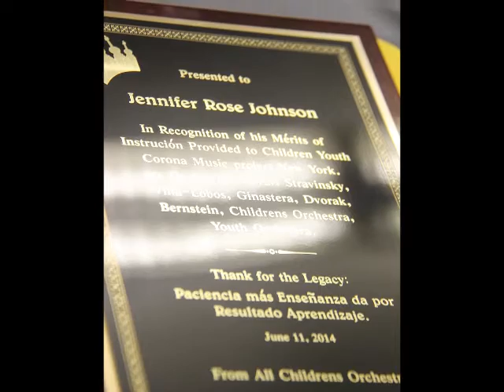Corona Youth Music Project (Nucleo Corona)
Buen Viaje, Miss Jennifer! Our best wishes on this new adventure!! reconocimientolleno de amor a Miss Jennifer Rose Johnson . La misma que se despedia despues de haber trabajado tanto en la comunidad, le deseamos todo lo mejor los PADRES DE CORONA